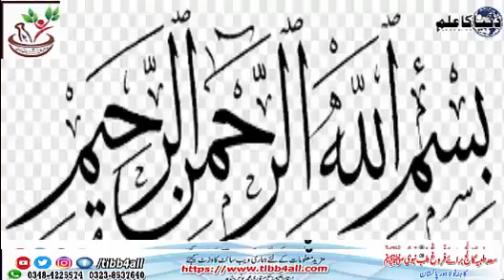Juggling Part 2//شعبدہ بازی ۔حصہ دوم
Assalam-O-Alaikum, I am Hakeem Qari Muhammad Younas Shahid Meyo I am the founder of the Tibb4all website and youtube channel. I have created a website and youtube channel to promote education in Pakistan. And to help the people in their Life.

Thanks to all of you for watching my video